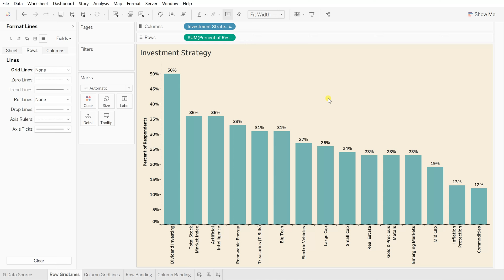How to remove horizontal and vertical grid lines from the sheet in Tableau? | Tableau Formatting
Hello Friends,
In this video, you will learn some standard Tableau formatting.